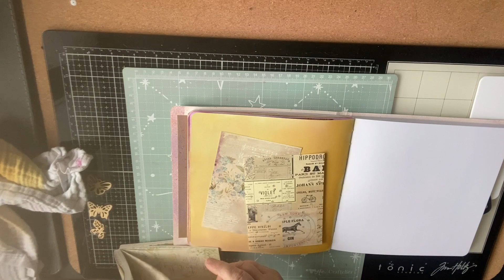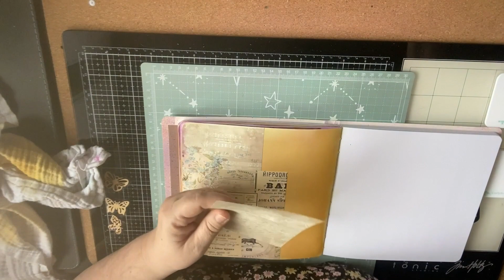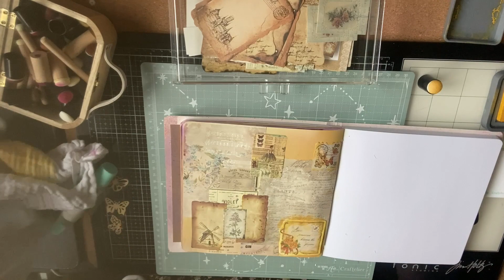Vidéo du soir bonsoir